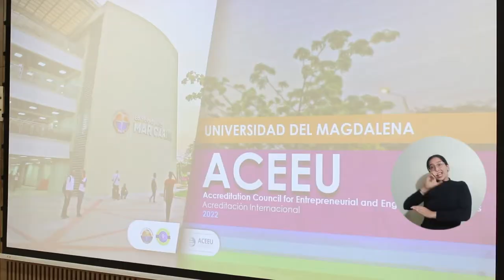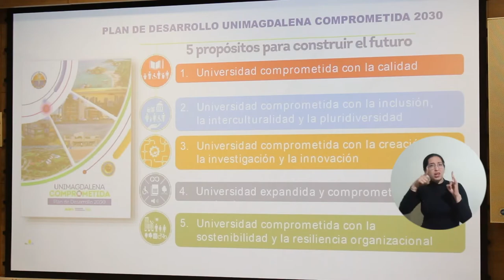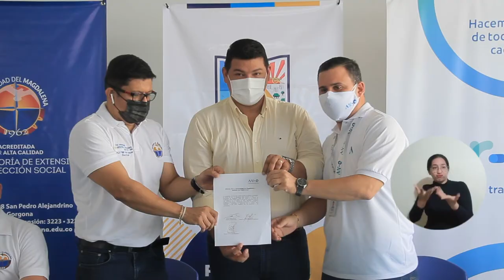Acreditación internacional Engaged University, en la mira de UNIMAGDALENA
Con la aspiración de ser la segunda universidad colombiana y la tercera latinoamericana en obtener la acreditación internacional Engaged University de Accreditation Council for Entrepreneurial and Engaged Universities – ACEEU, la Universidad del Magdalena realiza jornadas de sensibilización con su comunidad. Este distintivo pondrá a la Alma Mater en el ‘target’ de las homólogas que a nivel mundial están comprometidas con el entorno, como uno de los propósitos de su Plan de Desarrollo.